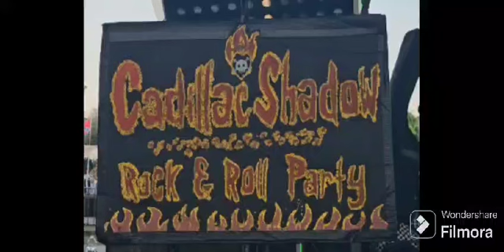🏍️ Mechanics Fest 🎵 Cadillac Shadow Rock and Roll Party 🏍️🎶💃🕺La banda de los moteros 🎶🎵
🏍️ Mechanics Fest 🎵 Cadillac Shadow Rock and Roll Party 🏍️🎶💃🕺La banda de los moteros 🎶🎵viernes 24/5/2024